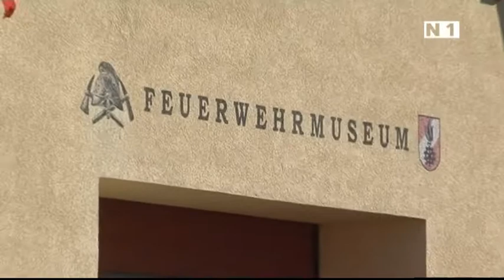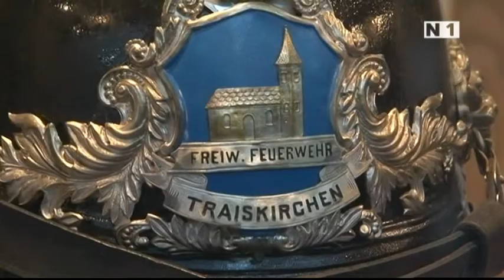Besuch im Feuerwehrmuseum Traiskirchen